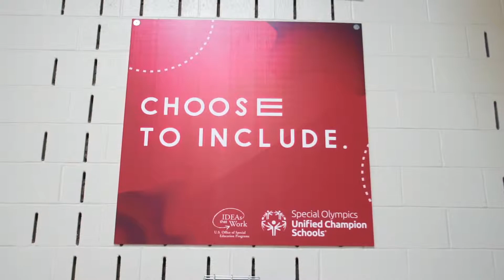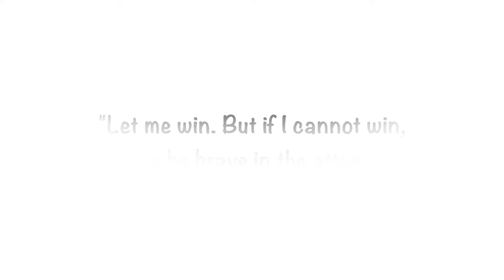2019 Bocce Ball